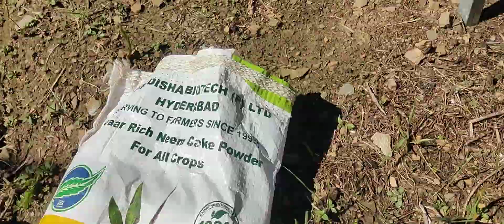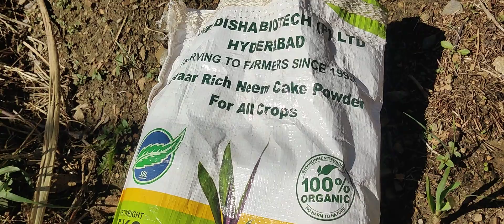Neem cake khaad ke benifits